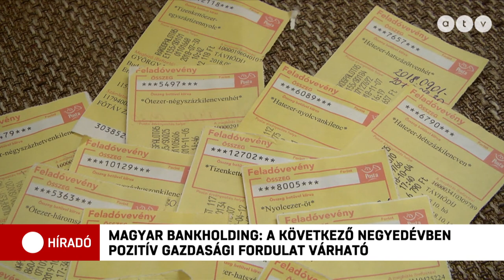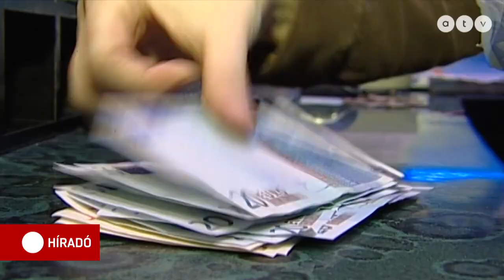Magyar Bankholding: az év második negyedévétől pozitív fordulat várható a gazdaságban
A szakértők a forint árfolyamának stabilitására és az infláció tartós csökkenésére számítanak. A pénzromlás mértéke az év végére akár 6-7 százalékig mérséklődhet, éves szinten viszont így is elérheti a 18 és fél százalékot, ami jóval magasabb a  kormányzati tervnél.